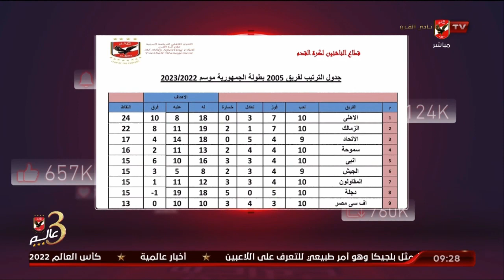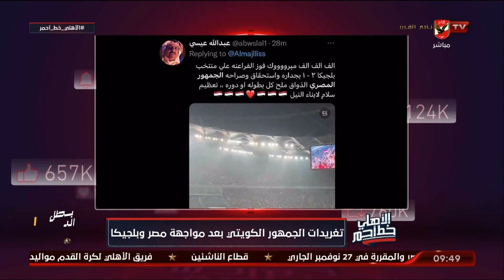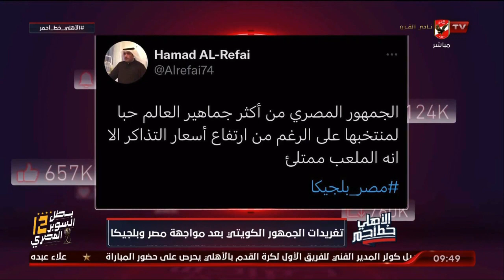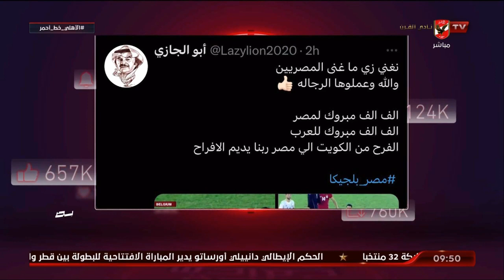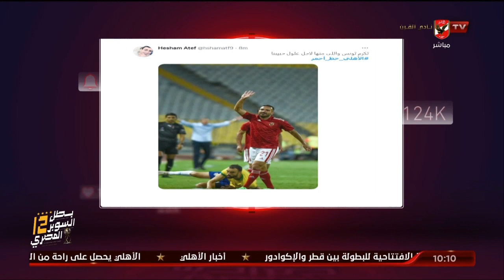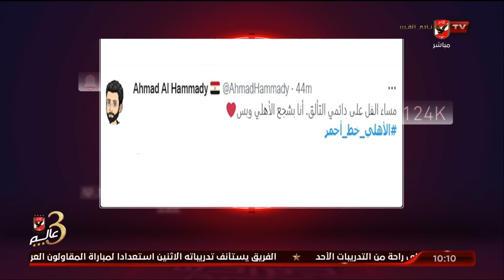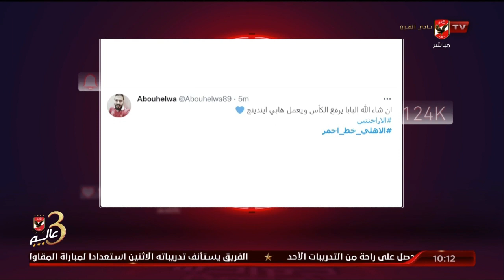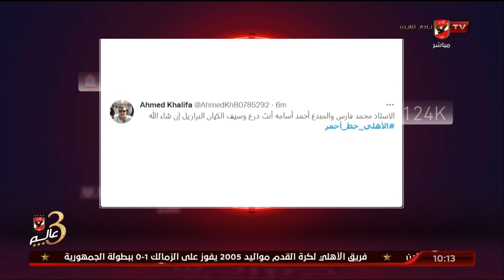الحلقة الكاملة | الأهلي خط أحمر مع أحمد أسامة ومحمد فارس | 19-11-2022